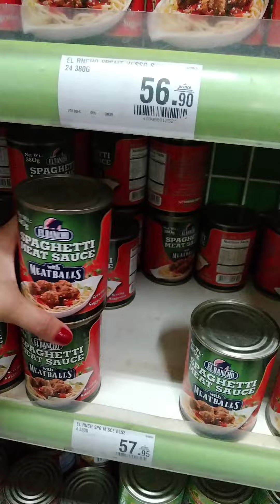ADVANCE GROCERIES TAYO